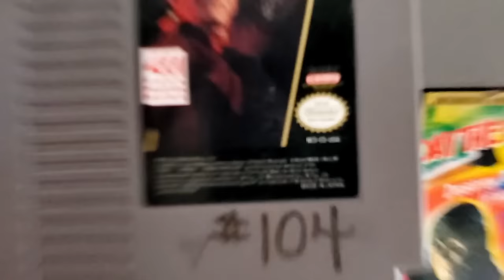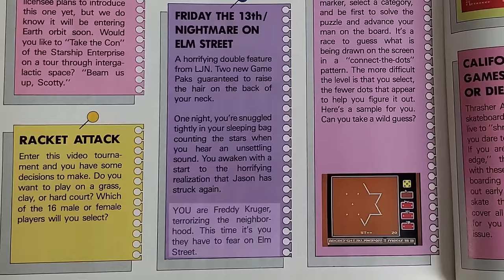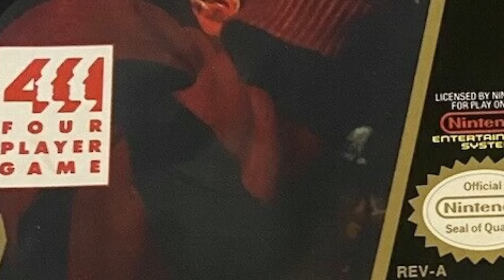NightmareOnElmSt A Nightmare on Elm Street NES - ULTIMATE GUIDE - ALL Bosses, ALL Secrets, 100%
Episode 49

LJN made some of the worst games for the NES, but A Nightmare On Elm Street was actually awesome!  It's an action packed side-scrolling platformer where you'll need to stay awake to avoid being sucked into Freddy's Nightmare!

You won't be helpless in the dream realm, though - Just like in 1987 A Nightmare on Elm Street 3: The Dream Warriors, you'll be able to transform into powerful forms like the Acrobat, the Necromancer, and the Shadow Warrior to turn the tables on Freddy Krueger!

Even better, this is one of the few games to take advantage of the 4 Player accessories for the NES!  Four players can fight Freddy together in one of the most unique experiences on the system.

So how did Wes Craven's 80's horror franchise get turned into a game for the NES?  In today's episode we'll find out, then we'll dive deep into the gameplay where we'll learn:

* How to take advantage of your Dream Warrior super powers!

* Which location do we need to go to next?  Why can't I enter this house?  Finally understand Elm Street's seemingly random objectives!

* When should you enter the dream world, and when should you wake up?

* How to SKIP THE BOSSES in the final boss gauntlet!  A powerful glitch!

* Where to find EVERY BONE!  You can't afford to miss a single one!

* Strategies for defeating all of the dreaded NIGHTMARE BOSSES. even FREDDY HIMSELF!